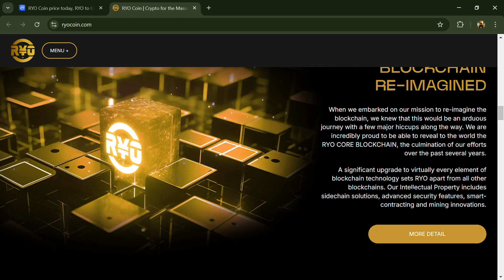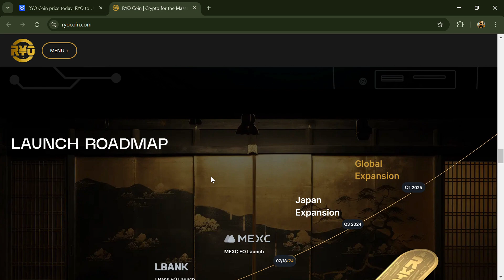What is RYO Coin (RYO) Coin | Review About RYO Token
In this video, I will share a Review of the RYO Coin (RYO) token Crypto Project. I have collected all the data from online sources, so please don't take this video as financial advice. I am not a financial advisor.